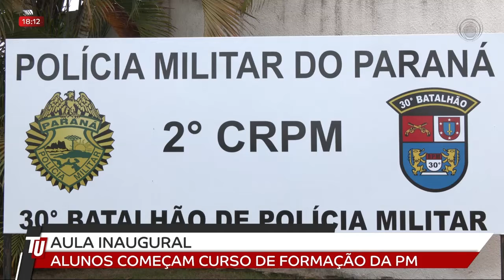08/08 Aula inaugural, alunos começam curso de formação da PM